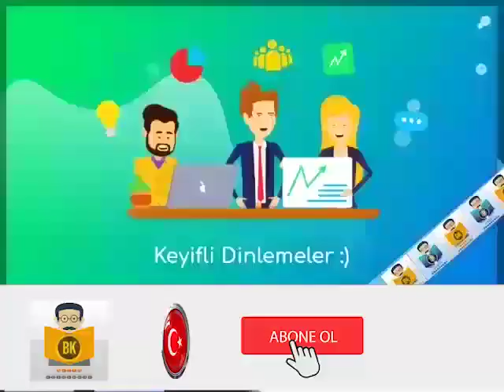Çiçek Açmış Genç Kızların Gölgesinde (Kayıp Zamanın İzinde 2. Kitap) - Marcel Proust (2.Parça)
1919’da Goncourt Ödülü alan Çiçek Açmış GençKızların Gölgesinde, Proust’un kendi yaşamından, geçmiş zamanı belleğin gücüyle yeniden yaratışının öyküsünden bir kesit...

Kayıp Zamanın İzinde hem komik romandır hem trajik roman, hem serüven romanıdır hem şiirsel roman, hem düşlerin romanıdır hem de imgeler romanı...

“Sevdiğimiz zaman, aşk o kadar büyüktür ki bir bütün olarak içimize sığmaz; sevdiğimiz insana doğru yayılır, onda kendisini durduran, başlangıç noktasına geri dönmeye zorlayan bir yüzey bulur; işte karşımızdakinin hisleri dediğimiz şey, kendi sevgimizin çarpıp geri dönüşüdür; bizi gidişten daha fazla etkilemesinin, büyülemesinin sebebiyse, kendimizden çıktığını fark etmeyişimizdir.”